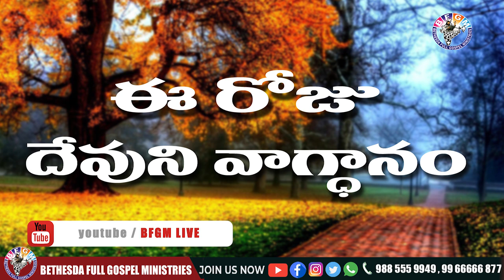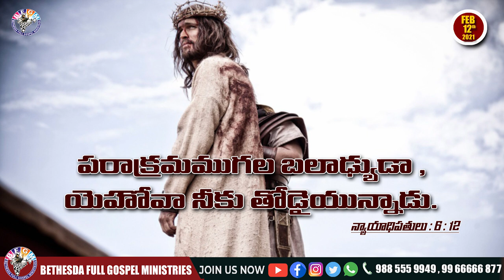Today's promise 12.02.2021 | BFGM LIVE